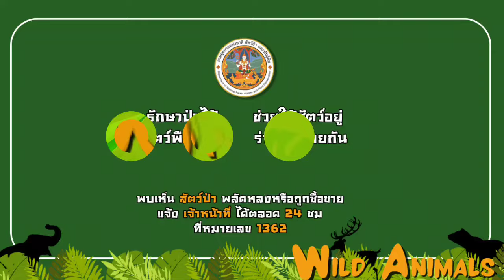ซุปตาร์ตัวตึง พลายหงส์ทอง ผมสบายดีฮะ ยืนแกว่งเท้าซุ่มเลาะหาที่เที่ยว อยู่ที่ อ.บ่อไร่ จ.ตราด